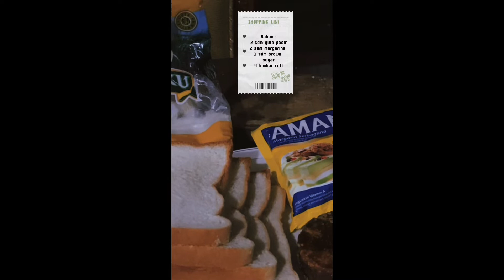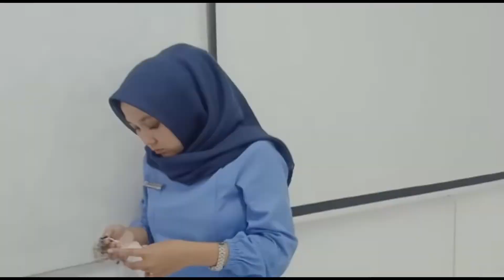BUAT CHEESE ROLL ALA MAHASISWA 😋😋😋